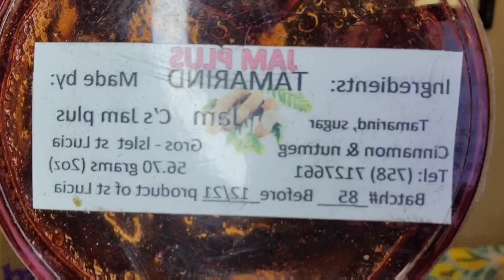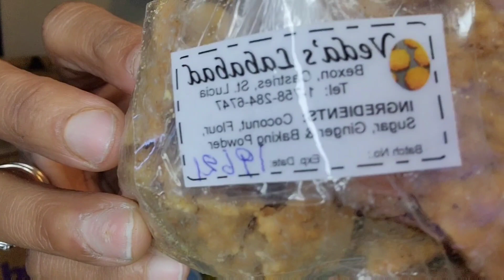Surprised Package from stlucia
vibers,

My mommy send me a package from stlucia  and I just wanted to share with you vibers the contents of the box.

Also don't forget get to follow 😉 us on Instagram @